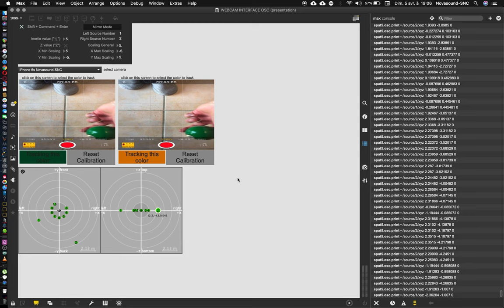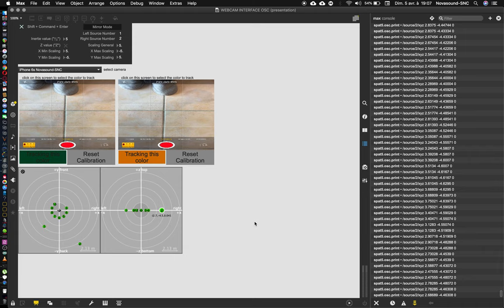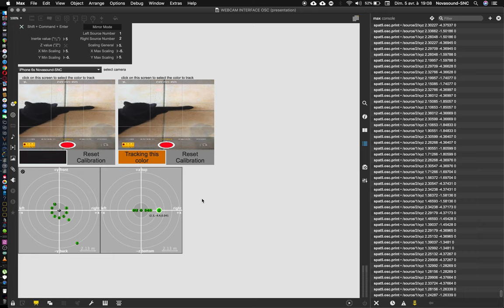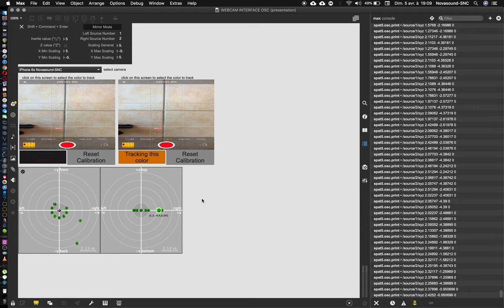Spatial Cat - du Son Chatialisé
Tracker un chat avec une webcam. Utiliser le chat pour spatialiser du son...